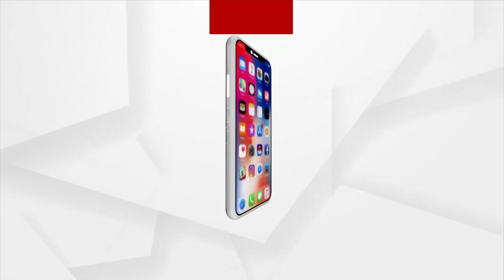Padampur By-Poll: BJP's Pradip Purohit Holds Campaigning On Bicycle